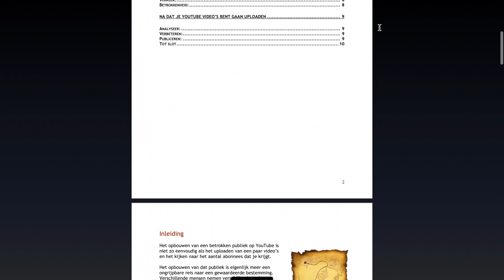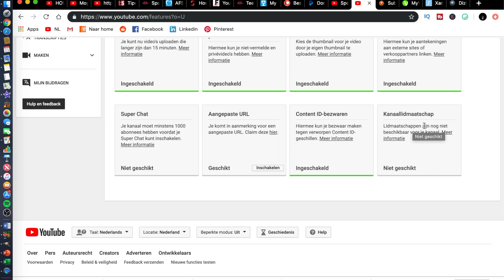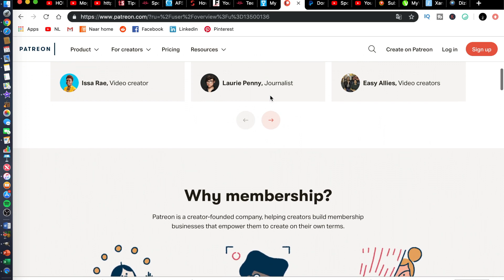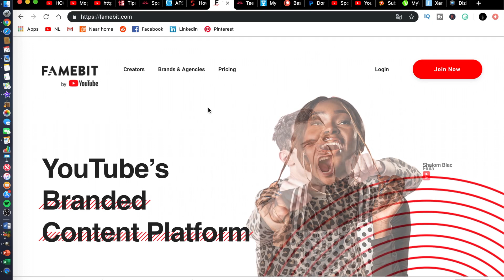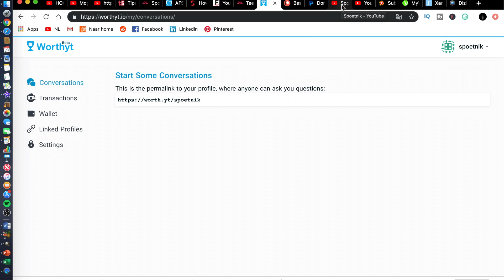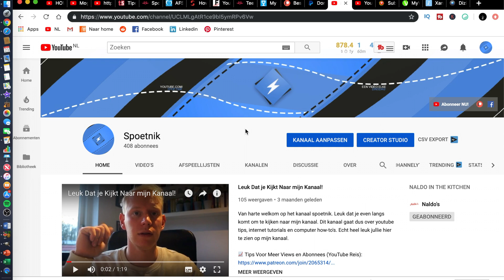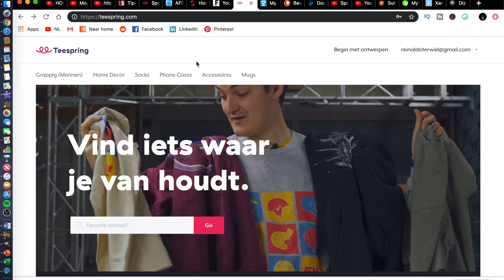Hoe Kan ik Geld Verdienen met YouTube?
Wil je graag geld verdienen met YouTube? Of heb je vragen hoe je geld kan verdienen met YouTube? Deze video laat uitgebreid zien welke manieren er zijn om geld te verdienen met of via YouTube. De sites zijn allemaal legit en werken goed samen met YouTube geld te verdienen. Het verdienen van geld via YouTube is eigenlijk terug te koppelen naar externe sites. Zoals brands of het verkopen van je eigen product. Zo kun je dus geld verdienen met YouTube als beginner of als gevorderde YouTuber.

🗣️Voor grote of dringende vragen. Stel ze hier!
worth.yt/spoetnik

💰Waardeer je mijn video's? Laat mij dan een kleine bijdrage na!

💡Daarnaast heb ik ook een Facebook groep voor communicatie tussen YouTubers over het platform:

🏆Mijn favorite tool om tags te bedenken, te groeien en te organiseren van YouTube:

📈De tool die alle data van YouTube versimpeld. VidIq!

💬Worthyt, de tool om vragen te beantwoorden van je grootste fans!

Op basis van Art. 15 (Auteurswet) uit de Nederlandse grondwet. Heb ik uitsluitende toegevoegd aan deze video, disclaimers voor het aan jullie te laten weten waar ik voor sta en via de wet te handelen.